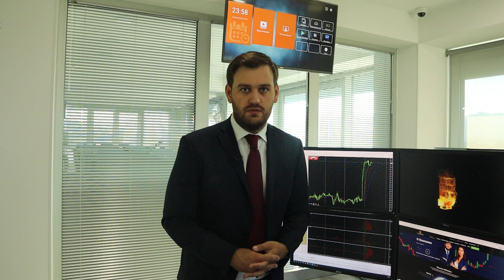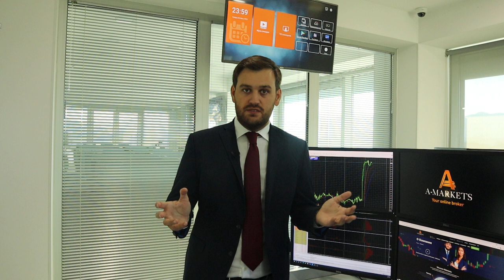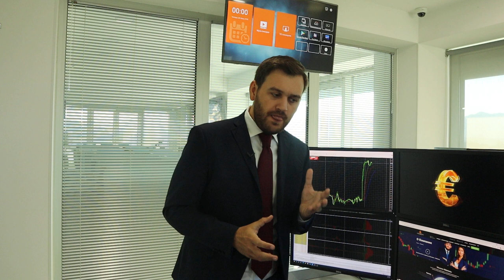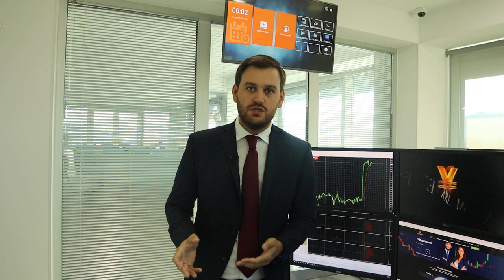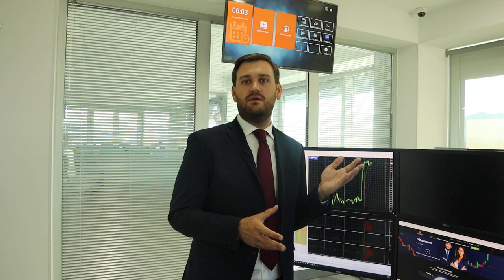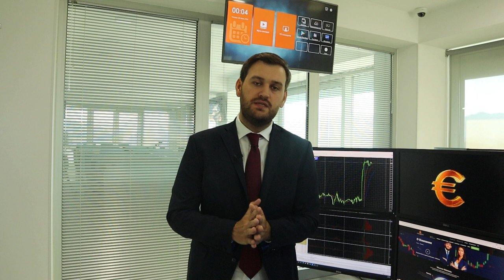ФРС обрушил рынки! Что с долларом? | AMarkets